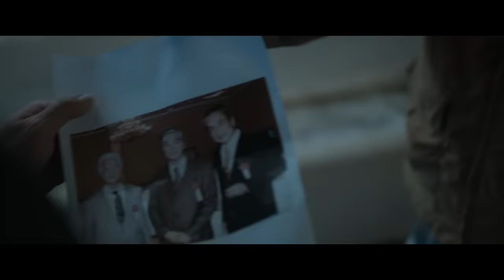映画『湖の女たち』予告【5月17日（金）公開】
原作：吉田修一 ×監督・脚本：大森立嗣
48年ぶりの国際映画賞受賞タッグが贈る、極限のミステリー！

◤人は罪を犯し続ける
　人は人を愛し続ける◢

湖畔の介護施設で百歳の老人が殺された。誰が、何のために…？
事件の捜査にあたった西湖署の若手刑事・圭介とベテランの伊佐美は、施設の中から容疑者を挙げ、執拗な取り調べを行なっていく。その陰で、圭介は取り調べで出会った介護士・佳代への歪んだ支配欲を抱いていく。
一方、事件を追う週刊誌記者・池田は、この殺人事件と署が隠蔽してきたある薬害事件に関係があることを突き止めていくが、捜査の先に浮かび上がったのは過去から隠蔽されてきた恐るべき真実・・・。
それは、我々の想像を超えた過去の闇を引き摺り出すー。
そして、後戻りできない欲望に目覚めてしまった、刑事の男と容疑者の女の行方とはー。

映画『湖の女たち』
2024年5月17日（金）全国ロードショー

福士蒼汰　松本まりか
福地桃子　近藤芳正　平田満　根岸季衣　菅原大吉
土屋希乃　北香那　大後寿々花　川面千晶　呉城久美　穂志もえか　奥野瑛太
吉岡睦雄　信太昌之　鈴木晋介　長尾卓磨　伊藤佳範　岡本智礼　泉拓磨　荒巻全紀
財前直見／三田佳子
浅野忠信

原作：吉田修一『湖の女たち』（新潮文庫刊）
監督・脚本：大森立嗣
製作幹事：東京テアトル、ヨアケ
制作プロダクション：ヨアケ
共同配給：東京テアトル、ヨアケ